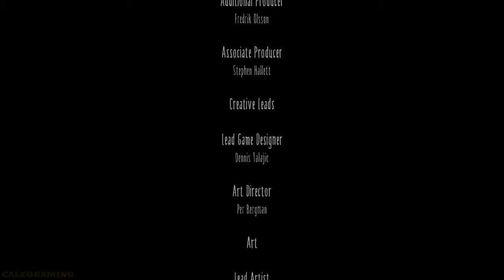LITTLE NIGHTMARES All Bosses With Cutscenes HD 1080p60 PC